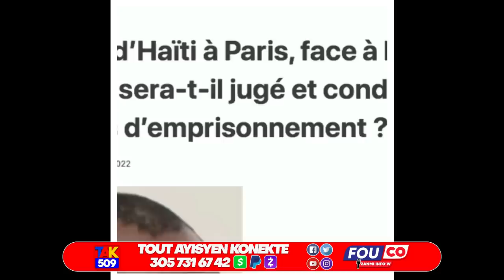Bwa Mare..Babekyou frape pyel Atè..Operasyon mache pran Mèt Mimi Nenel Cassy /Fouco